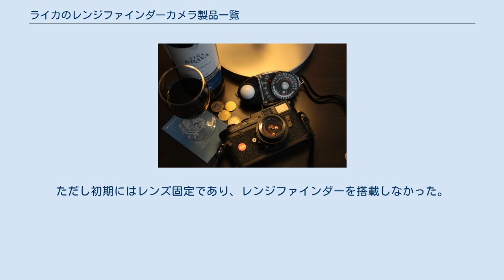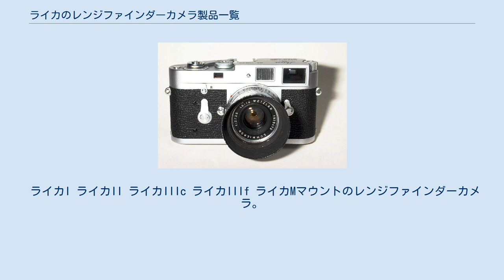ライカのレンジファインダーカメラ製品一覧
ライカのレンジファインダーカメラ製品一覧はライカとその前身であるエルンスト・ライツが製造販売して来たレンジファインダーカメラの一覧である。
 ライカLマウントのレンジファインダーカメラ。
ただし初期にはレンズ固定であり、レンジファインダーを搭載しなかった。
レンジファインダーを装備しない機種も後々まで作られた。
レンズに関してはライカマウントレンズの一覧を参照のこと。
 わずかな例外を除き、135フィルムを使用し24×36mm（ライカ）判。
裏蓋が開かず底板を外してフィルム装填を行なうため、装填前にフィルム下側の舌部分を長くするよう15cm程切っておくか、テレホンカードや名刺等を靴べらのように使って滑り込ませる必要がある。
1970年頃までは切った状態で販売されていた。
また現行当時はパトローネ入り自体が手に入らずまた手に入ったとしても高価につくため、缶に入った100ft長巻きを暗室で両手を拡げた長さで切りマガジンに装填して使用する人が多かった。
 ライカI ライカII ライカIIIc ライカIIIf ライカMマウントのレンジファインダーカメラ。
ただしレンジファインダーを搭載しない機種もある。
フランジバックは27.8mmとバルナック型と比較してちょうど1mm短く、1mm厚のアダプターを使用しライカLマウントのレンズも使用できる。
 ライカM3 ライカM2 ライカM4-P ライカM7 多数のアクセサリーがある。
有名なもののみ挙げる。